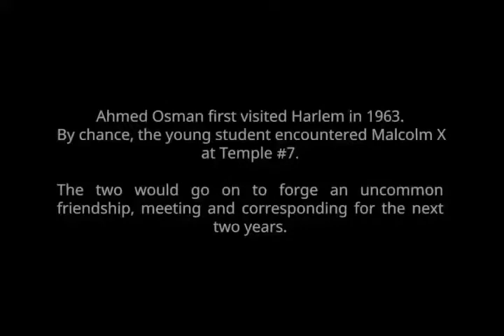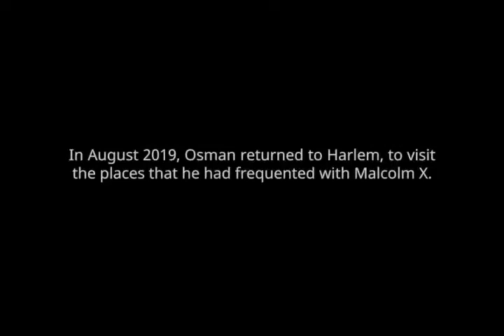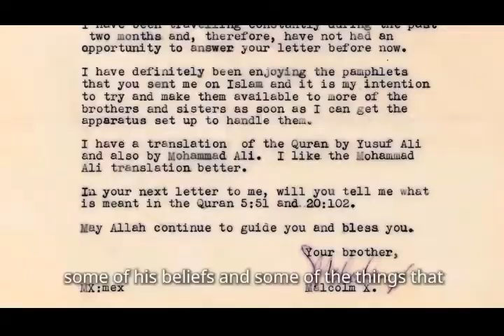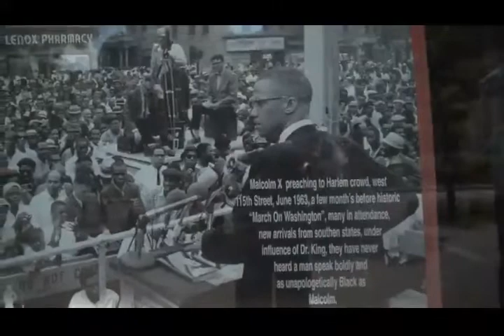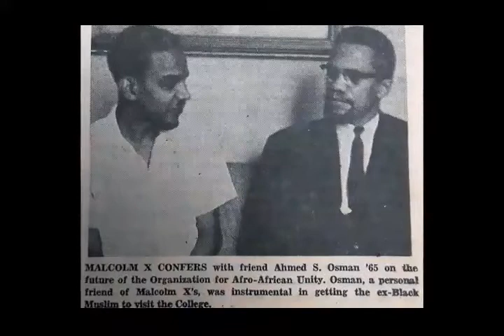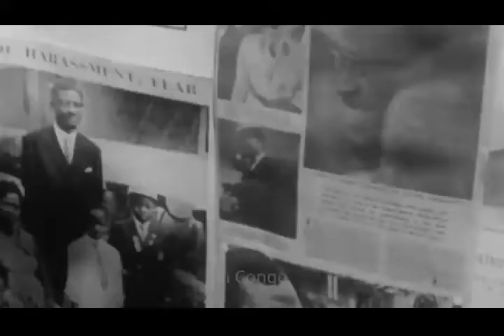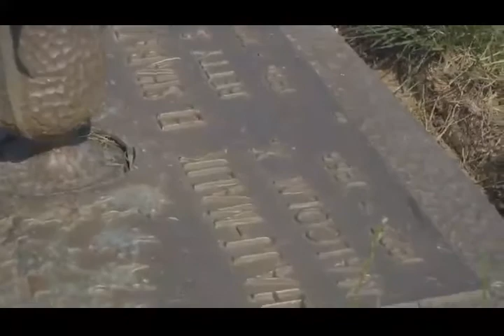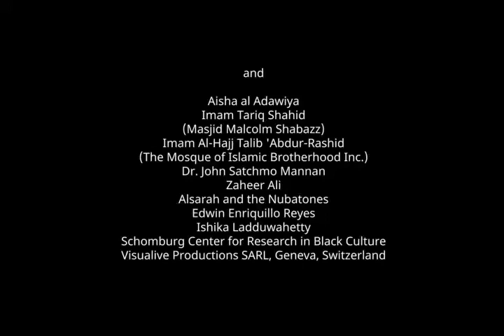Malcolm-X Documentary by Mr. Osman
A Sudanese origin Mr. Ahmed Osman talks a out his time with Malcolm-X.